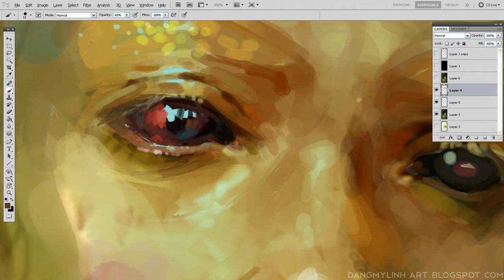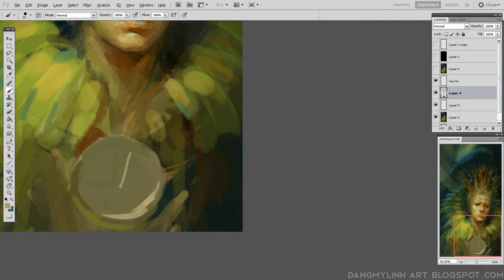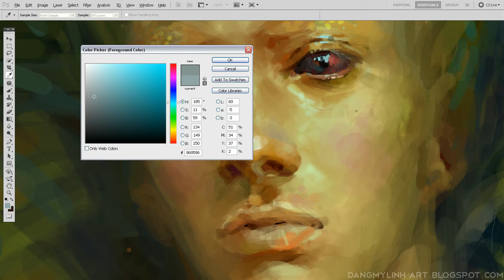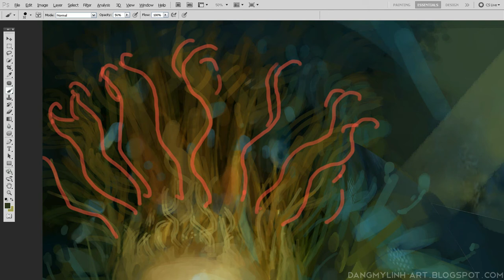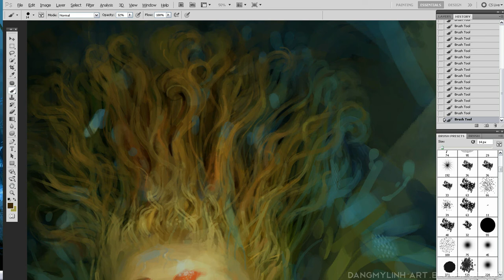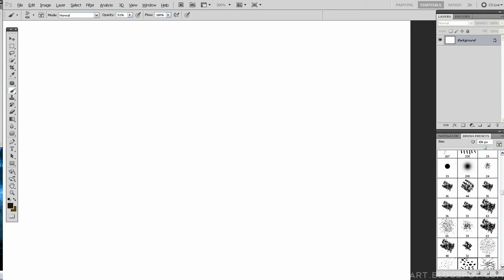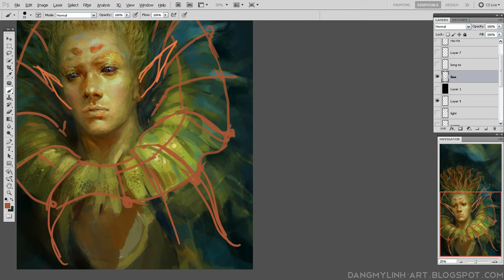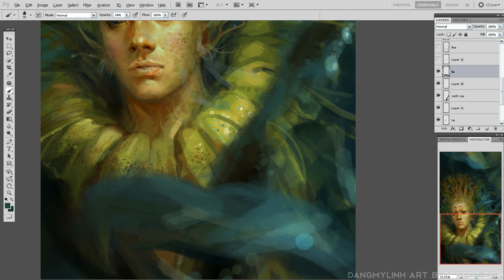Digital Art Process - DangMyLinh - Carnivorous Plant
This is my video making of Carnivorous Plant , My artwork
Spirited Away soundtrack